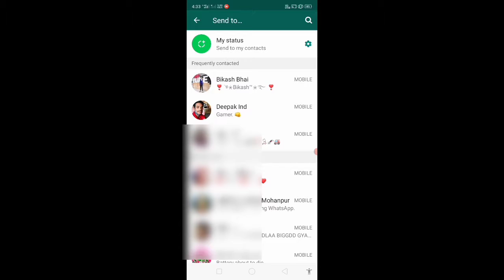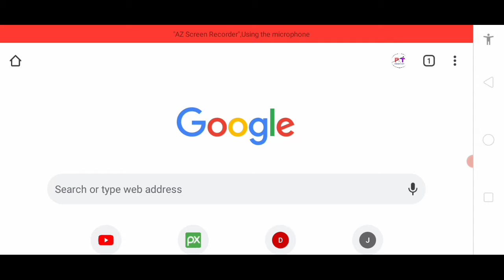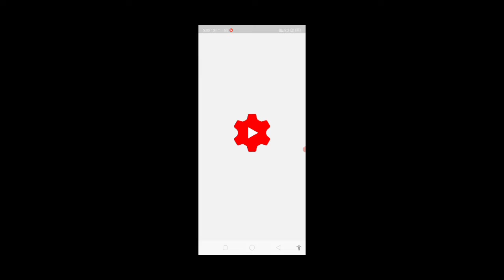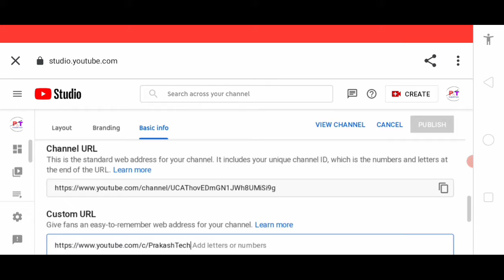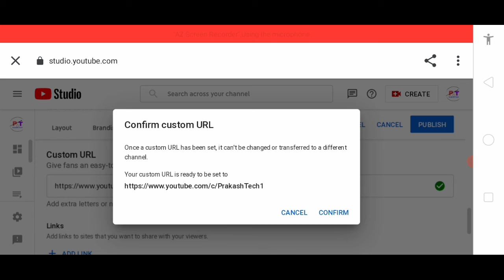100 Subscribes Hone Ke Baad Kiya kare ? 100 Subscriber Par Kiya Milta Hai ? 2021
About this video 👇

Dosto aaj ki es video me maine aapko bataya ki Youtube par 100 subscriber complete karne se kiya milta hai toh dosto apko accha laga hai toh channel ko subscribe jarur kar lena dhanyabad

Your Queries 👇

Custom url kiya hota hai
Custom url kaise le